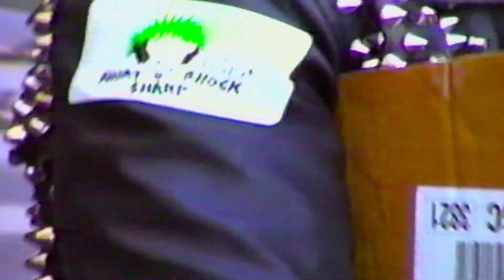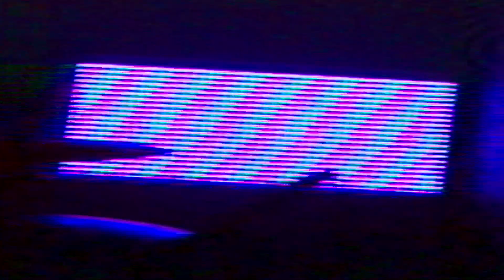Reaksi @ Punks Pub Crawl 2022 (VHS)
24/09/22

Digitisation by Fuzzed Atrocities